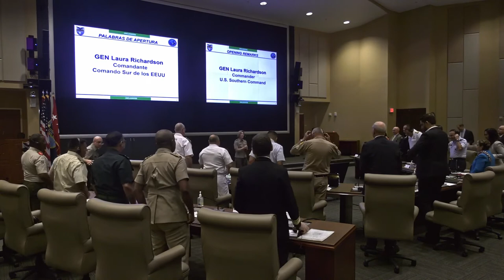General Laura Richardson Human Rights Initiative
MIAMI, Florida (Dec. 1, 2022) – The commander of U.S. Southern Command, Army Gen. Laura Richardson, gives opening remarks at a ceremony commemorating the 25th anniversary of the command’s Human Rights Initiative (HRI). More than 100 participants representing Western Hemisphere militaries, governments, non-governmental organizations (NGOs) and academia gathered at the SOUTHCOM headquarters for the commemoration.

DORAL, FL, UNITED STATES
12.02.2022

Since 1997, HRI has brought together military, public security, government, and civil society representatives from across the hemisphere with the aim of developing comprehensive and effective human rights programs for defense and security forces.

(U.S. Southern Command video)

Film Credits: Video by Sgt. Jameson Crabtree
U.S. Southern Command